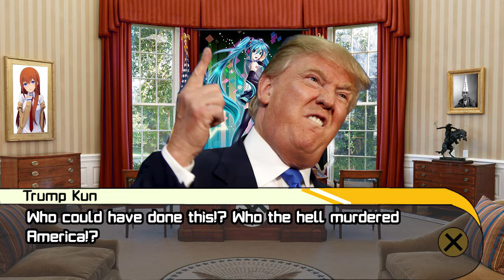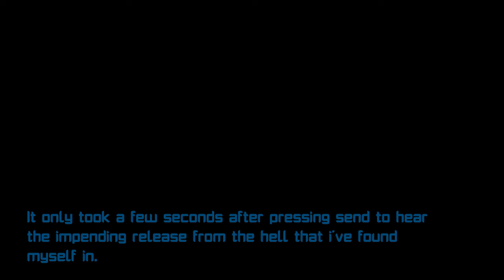Trump Anime Waifu Paradise Adventure Turbo XD Murder Edition V.3.7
The last project of my college career

Twitch.tv/TheSethRokage
Twitter.com/TheSethRokage